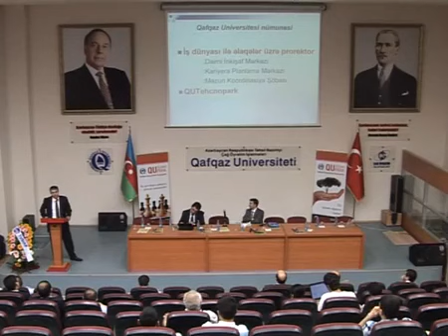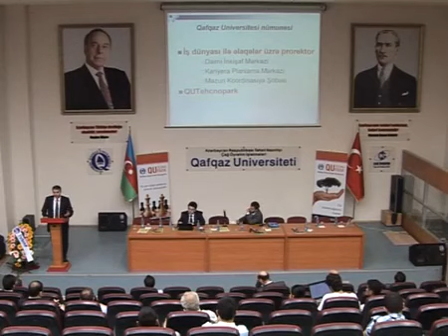Universitet İş dünyası Əməkdaşlığı konfransı Plenar Iclas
2013-cü il İyunun 7-də Qafqaz Universitetində "Universitet-iş dünyası əməkdaşlığı" mövzusunda beynəlxalq konfrans başlamışdır. Tədbir Qafqaz Universiteti və Türkiyənin Fatih Universiteti tərəfindən təşkil olunmuşdur.